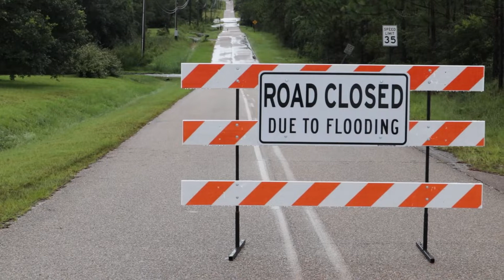Street flooding & road issues 8 25 22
Harrison County Fire Rescue, Sheriffs Dept. and Road Dept. spent Thursday afternoon responding to issues from heavy rainfall in the Woolmarket area. Biloxi and Gulfport swift water rescue teams were put on standby but were not needed in this event.